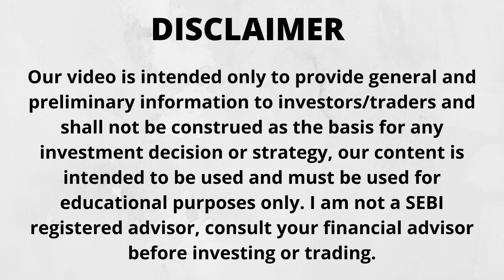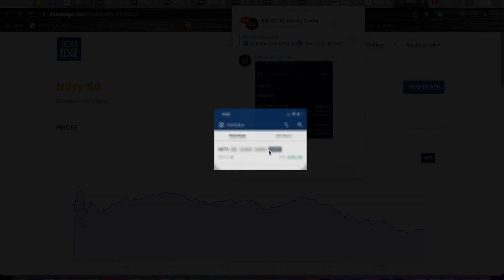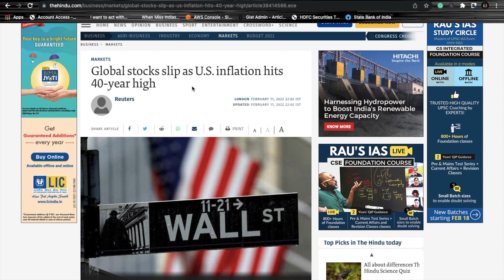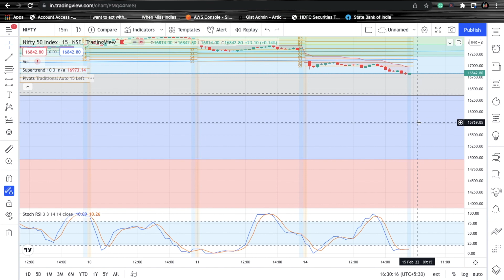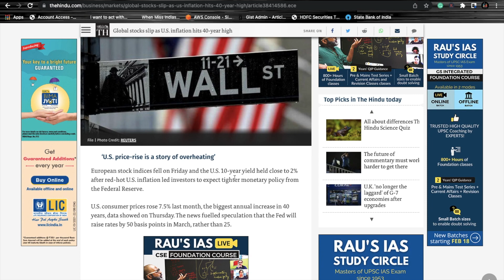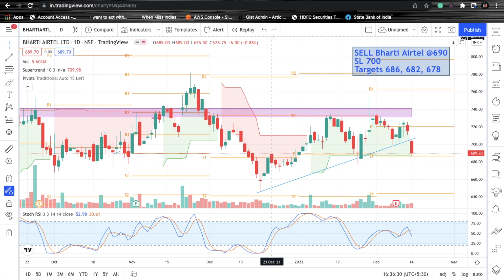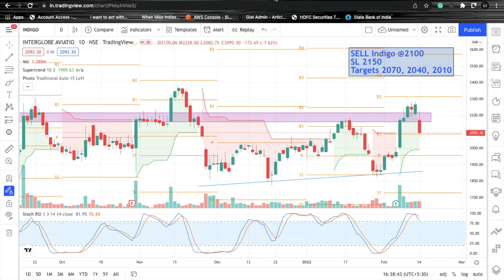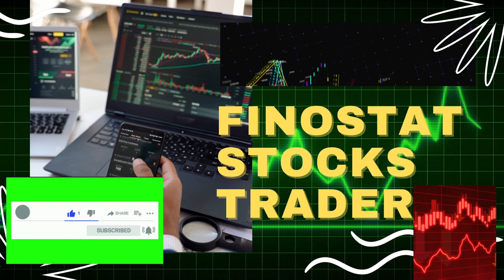Daily Best Intraday Stocks To Trade On Tuesday 15 February 2022 | Nifty Predictions for Tomorrow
🎬In this video - Daily Best Intraday Stocks To Trade On Tuesday 15 February 2022 also discussed and Nifty Predictions for Tomorrow
Watch this video to know whether to Buy or Sell Nifty futures for long term?
Or simply search- FinoStat Stocks Trader on Telegram

Nifty for intraday 15 February 2022 with magical levels, please note down the levels or rewatch the video in the morning before placing a trade in the markets. Also discussed top 2 positional stocks for swing trade along with BankNifty analysis and latest update plus the bonus Nifty 50 view at a lifetime high of 18604 so don't miss any second of the video watch it till the end and share, subscribe to my channel.
Best Intraday stocks to trade on Tuesday
Best Stocks for Tuesday 15 February 2022
Big Breaking News on Nifty
Nifty 50 Shares Buy or Sell
Bank Nifty Analysis & Update
ITC Share Analysis
Nifty Intraday Target
Nifty Lifetime High 18604